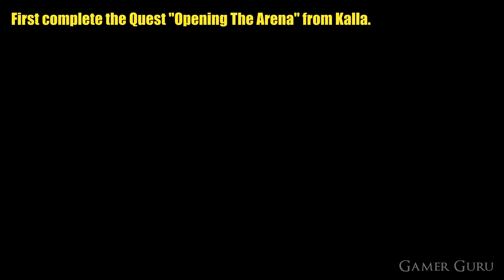How To Get The BEST HUNTER BOW In Horizon Forbidden West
How to get the best Hunter Bow (Death Seeker's Shadow) in Horizon Forbidden West.

You first need to unlock the Arena by finishing the "Opening The Arena" Quest at the location shown in the video.

Then just complete Arena challenges untill you have 80 medals.
Trade the medals in for the Death Seeker's Shadow at the Prize Master NPC.